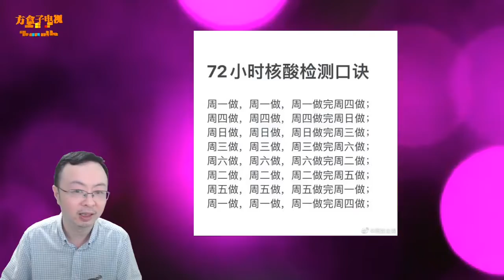快人一步，足不出户，这就是市场经济吗？背离了核酸检测的初衷？